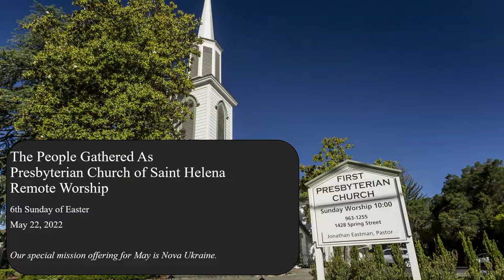First Presbyterian May 22nd Remote Worship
If you would like to be included in our mailing list, or if you know of others who would like to be included in our mailing list, please email !
The Presbyterian Church of Saint Helena, CA
6th Sunday of Easter